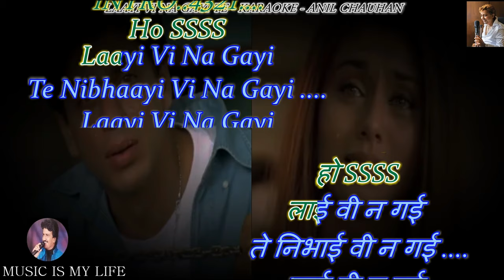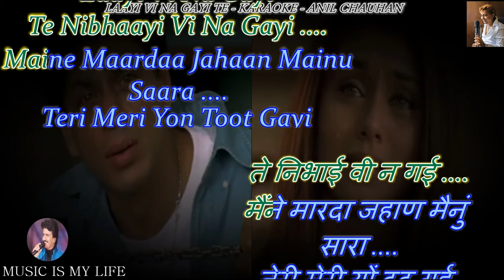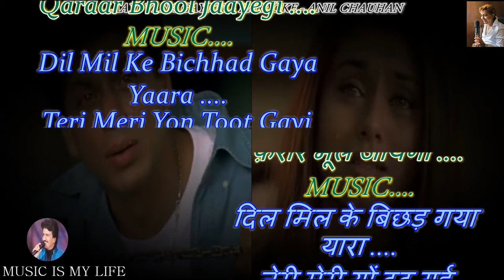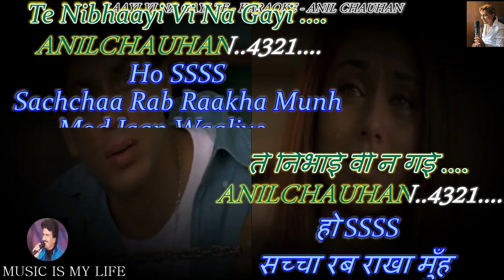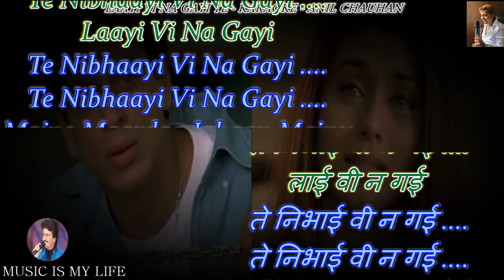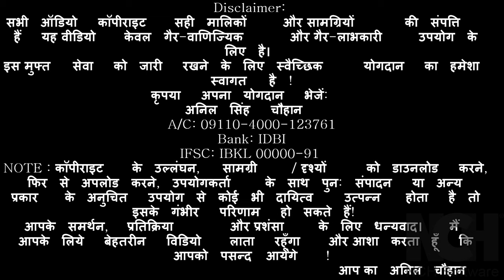Layi Vi Na Gayi Te Nibhai Vi Na Gayi Karaoke With Scrolling Lyrics Eng. & हिंदी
Please send your contributions to:
𝐀/𝐂: 𝟎𝟗𝟏𝟏𝟎-𝟒𝟎𝟎𝟎-𝟏𝟐𝟑𝟕𝟔𝟏
𝐁𝐚𝐧𝐤: 𝐈𝐃𝐁𝐈

कृपया अपना योगदान भेजें:
𝐀/𝐂: 𝟎𝟗𝟏𝟏𝟎-𝟒𝟎𝟎𝟎-𝟏𝟐𝟑𝟕𝟔𝟏
𝐁𝐚𝐧𝐤: 𝐈𝐃𝐁𝐈
𝐈𝐅𝐒𝐂: 𝐈𝐁𝐊𝐋 𝟎𝟎𝟎𝟎𝟎-𝟗𝟏
SINGER : SUKHWINDER SINGH
LYRICS  : BABBU MAAN
MOVIE   : CHALTE CHALTE ( 2003 )